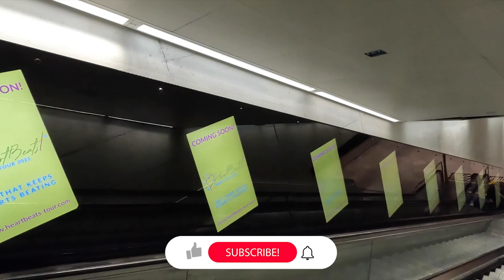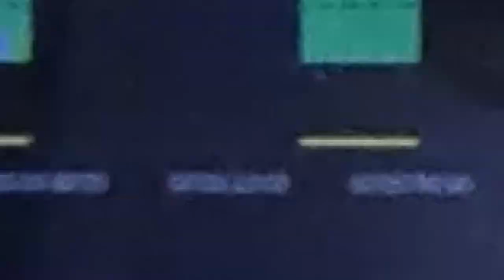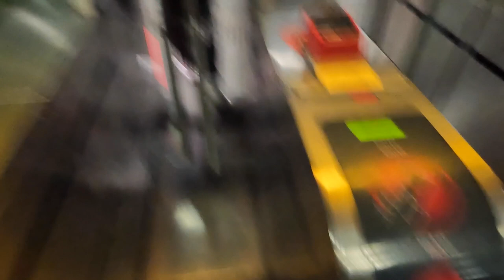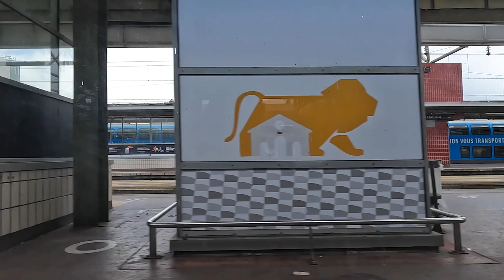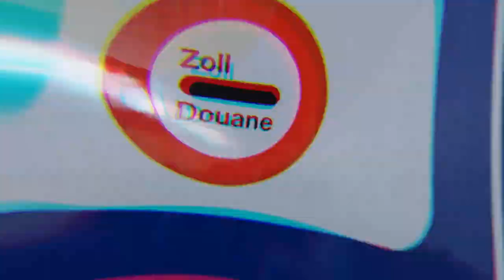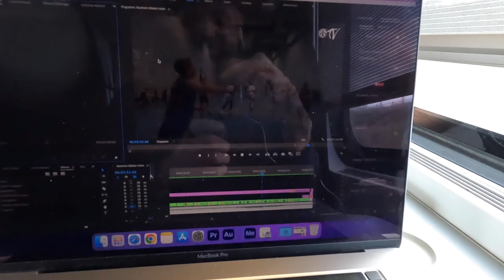Unicorn Euroleague Vlog Ep. #2 - Lyon (Villeurbanne vs. AX Milano)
Dieses Mal hat uns die Reise nach Lyon geführt um das Spiel der Runde 34 zwischen LDCL ASVEL und AX Armani Exchange Milano zu sehen. Auch dieses Mal gibts dazu ein Reisevlog. Viel Spass!

CHAPTERS:
0:00 Intro
1:16 Zugfahrt nach Lyon
3:09 Lyon erkunden
7:35 Der Weg zum Stadion (Astroballe)
10:31 Game Highlights
13:23 Heimreise

Artist: Stayloose | Track: Running Back 2U